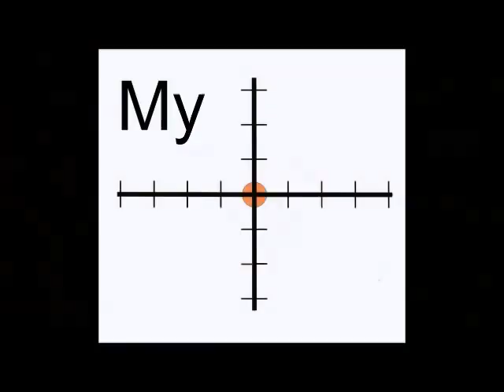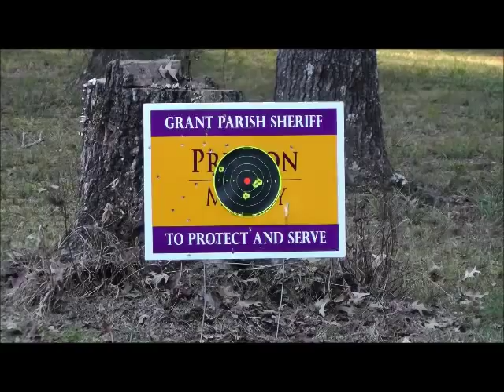Shooting Springfield 1911A1 Parkerized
Shooting the GI model, with a look at the M7 shoulder holster and a set of Keyes grips.